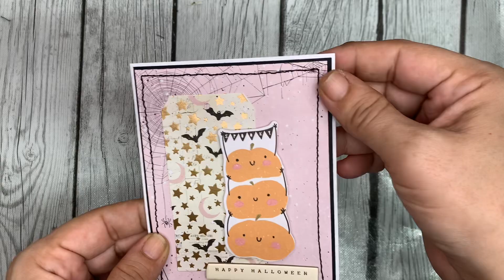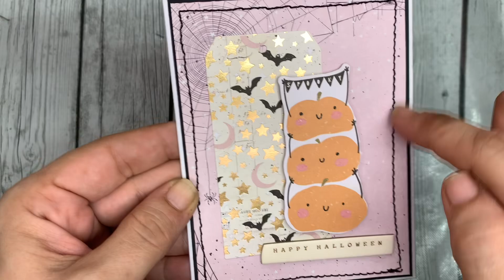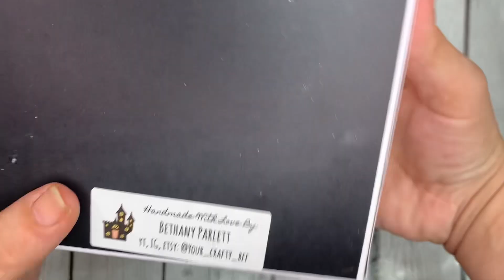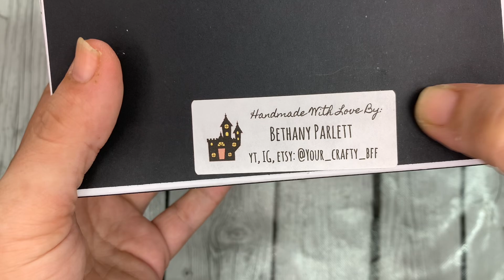Project Share/VR for @craftdesignsbyjulie !